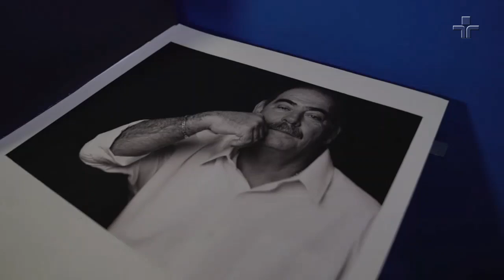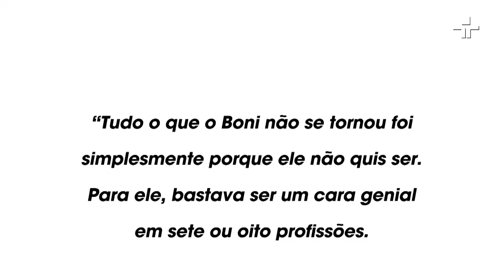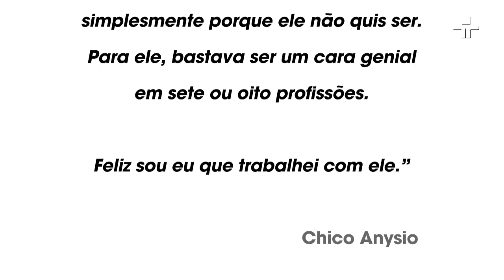Documentário | Boni e TV no Brasil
Produzido pela TV Vanguarda, o especial é uma homenagem aos 85 anos de um dos maiores ícones da TV Brasileira, completados no dia 30 de novembro. Contando um pouco da história do executivo, a produção traz a participação dos maiores nomes da televisão nacional e dos principais publicitários do país, como Fernanda Montenegro, Nizan Guanaes, Tarcísio Meira, Ney Latorraca, Tony Ramos, Lima Duarte, Jô Soares, Roberto Carlos, Fausto Silva, entre outros.